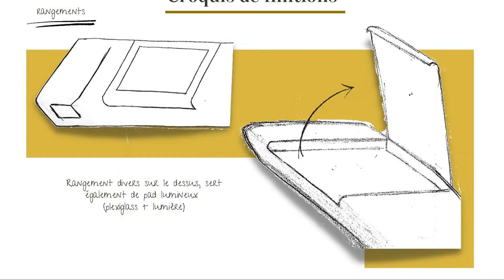Gladys / DMA Ebénisterie